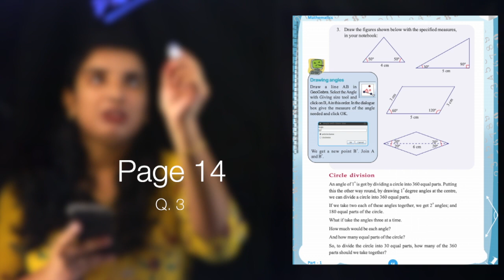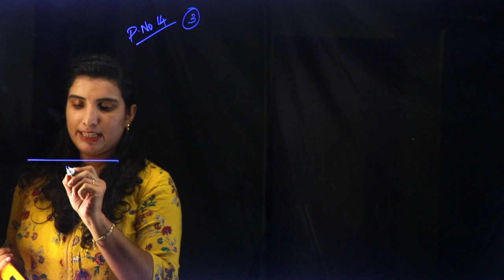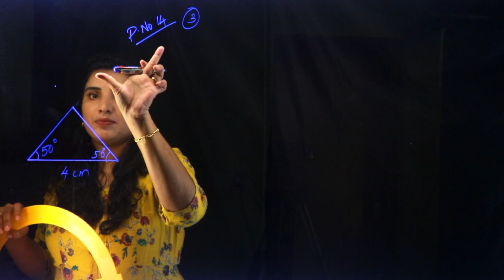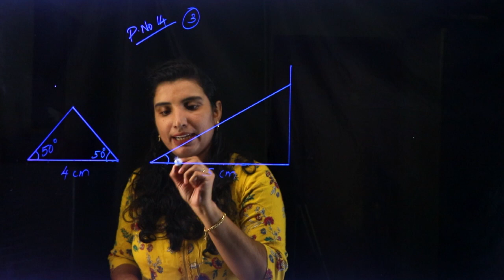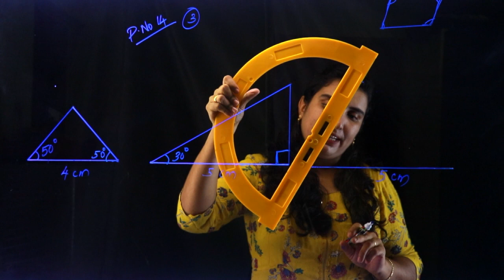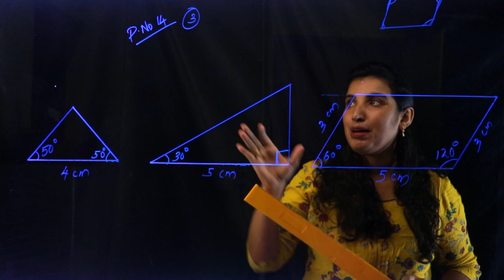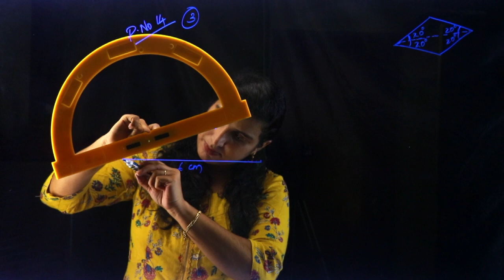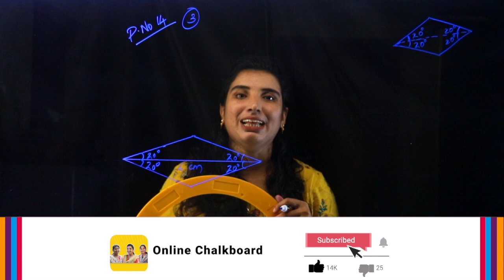CLASS 6 ~ MATHS CHAPTER 1 - ANGLES | Part 7 | KERALA Kite Victors | SCERT | AIMY MATHEW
Play List :-
Play List :-

Online Chalkboard